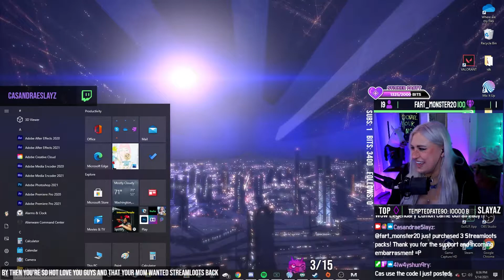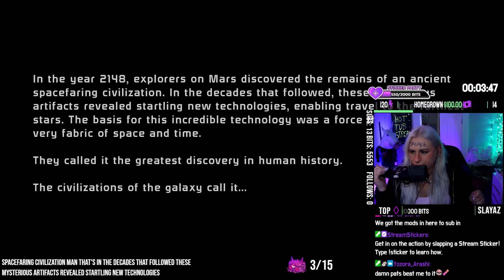Mass Effect: Legendary Edition Gameplay PT 1 - [Mass Effect] W/ Commentary - FemShep.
PART ONE
This is gameplay/live recording from the Mass Effect Legendary Edition: Mass Effect One played on PC. This video has my character creation and also the 'prologue/intro' on the Normandy space ship. I'm going in as FemShep with a Paragon playthrough. The trilogy is my favorite game(s) of all time, I get quite emotional over the whole remaster lol. ENJOY
Mass Effect Legendary Edition contains single-player base content from all three titles in the Mass Effect trilogy: Mass Effect, Mass Effect 2, and Mass Effect 3. Set in the Milky Way galaxy within an alternate universe during the 22nd century, the trilogy consists of action role-playing games in which the player assumes the role of Commander Shepard, an elite human soldier who must unite the galactic community against a highly advanced race of synthetic-organic starships called Reapers. Shepard is a customizable character whose morality is determined by the player, and during each game, the player makes choices that can impact the story in various ways. These choices and consequences can be carried forward through the trilogy. All three titles were remastered for Legendary Edition, which includes updated textures, shaders, models, effects, and technical features.